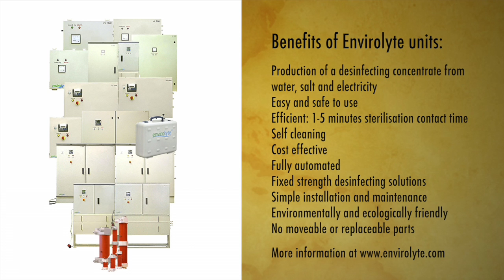Envirolyte Introduction ECA Water, electro-chemical-activation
presents with this video the founder and CO of the leader in the world in the are ECA-water devices, Valeri is explaining, how the Desinfection with water works.

Yasin Akgün speaks fluently 6 languages, hopefully also yours:
We can offer you the water for testing purposes, and also for one week a ECA-device to use it on site for your project and collect your own experiences.

All best from Munich, Germany, Europe
Yasin Akgün, Dipl.-Ing. TUM